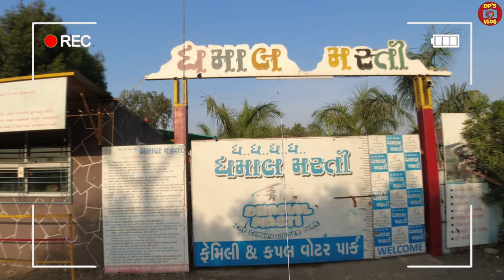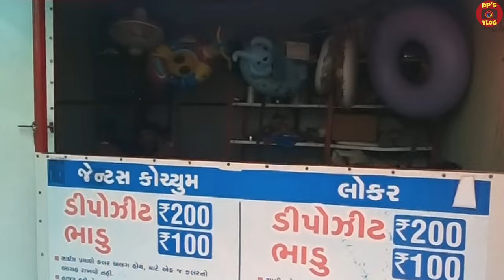Dhamal Masti WaterPark🏊|Surat | unlimited Lunch😍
Dhamal Masti Waterpark👇👇👇👇👇👇

Rangoli chokadi to Raj hotel road, Opp. Vidhya Mangal School, Dhoran pardi Road, Navi Pardi. Surat

आप सभी को दिल से धन्यवाद, Thanks, शुक्रिया 🙏🙏🙏

Jay Hind 🚩Jay Bharat.🇮🇳 Jay Ganesh🙏